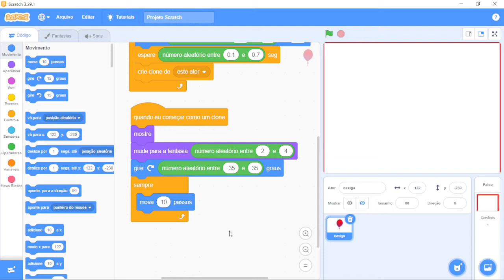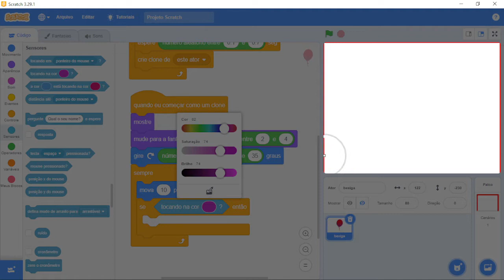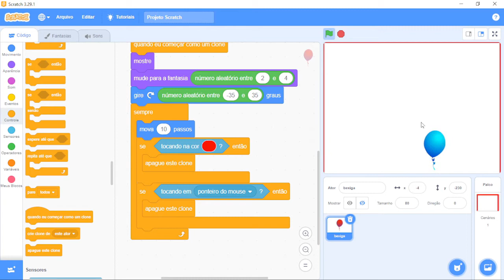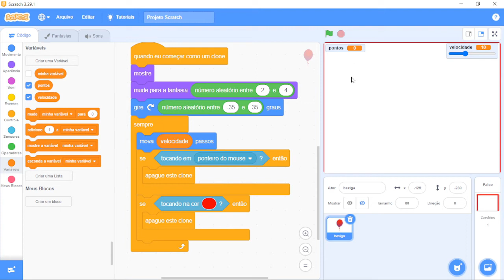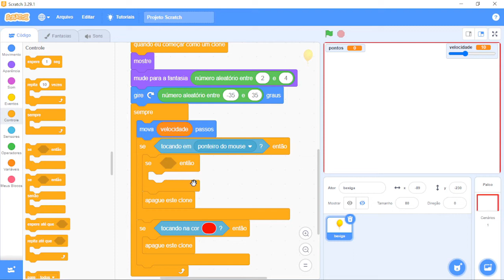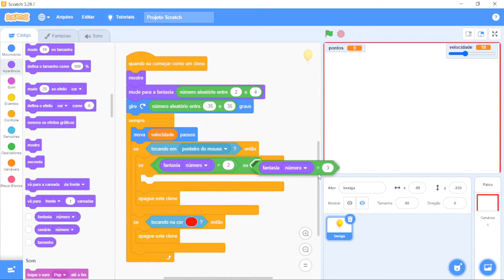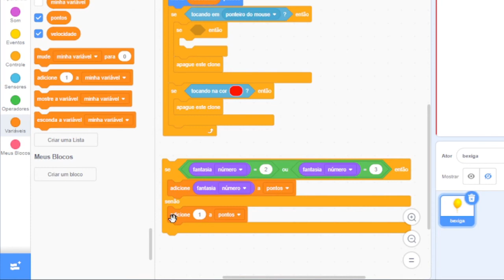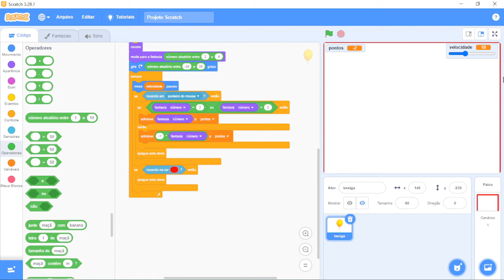06- Estoura bexigas (2 de 3)